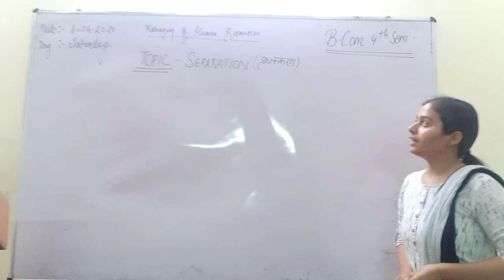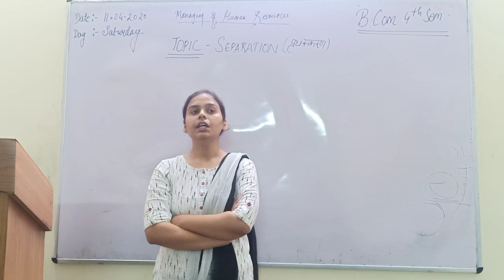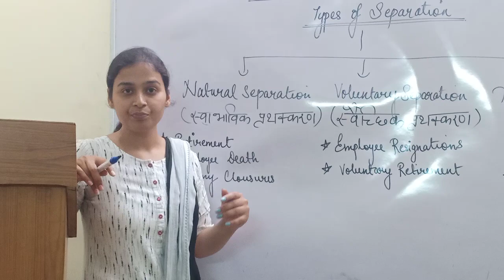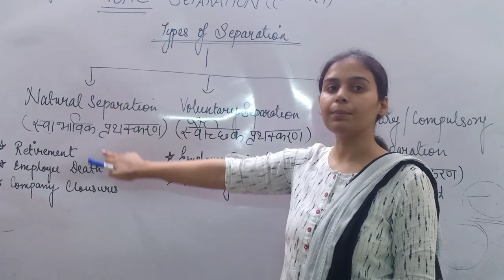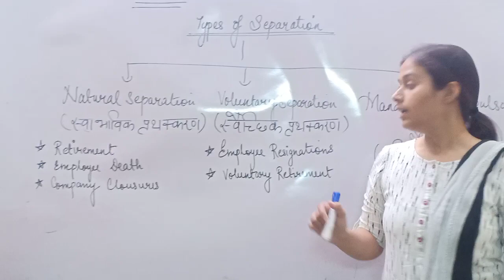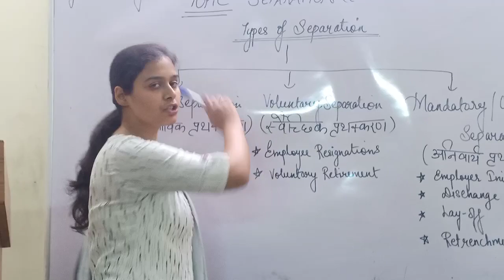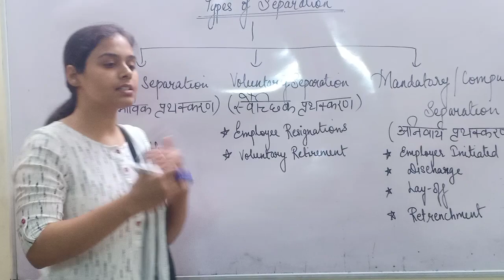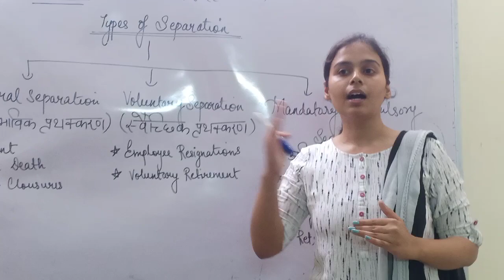Managing of human resource ( b.com 4 th Sem )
Separation and its types